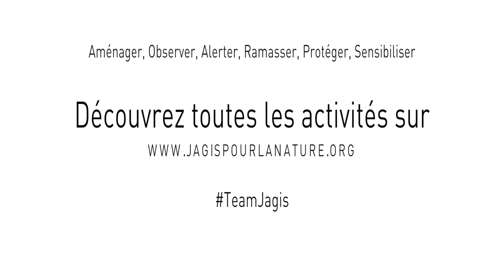Natoo & Kemar vous invitent à rejoindre la TeamJagis !